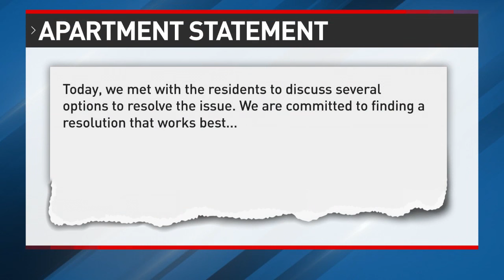Texas couple evacuates apartment after raccoons invade through chimney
"I pulled up the camera, like freaking out. And I could still hear noises but I couldn't see anything. And then all of a sudden you hear like a big thud. And you see the raccoon like jump into the view of the camera."